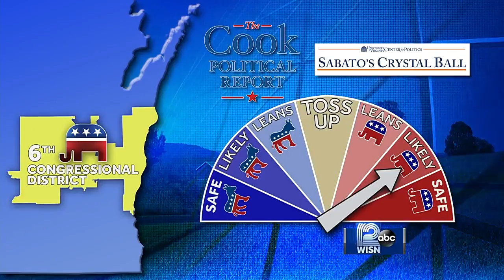Grothman Expects To Be Outspent In 6th CD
U.S. Rep. Glenn Grothman, R-Glenbeulah, says he's concerned he won't have enough money to counter misleading or false attacks.